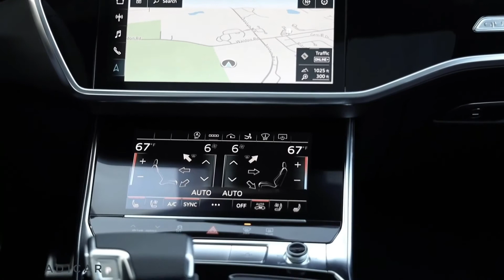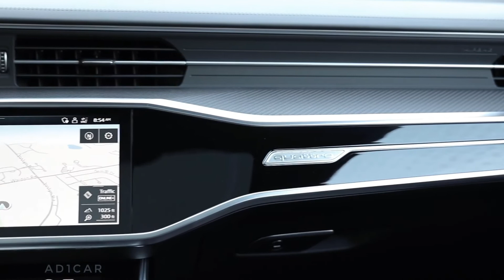AUDI A7 RS 2021السيارة الوحش فيى حلة جديدة😱😱